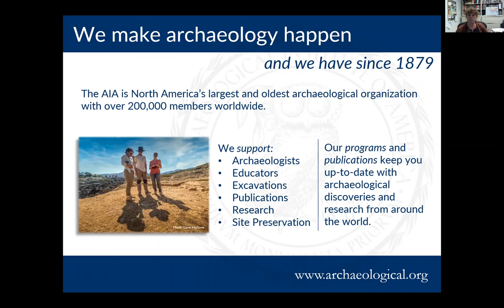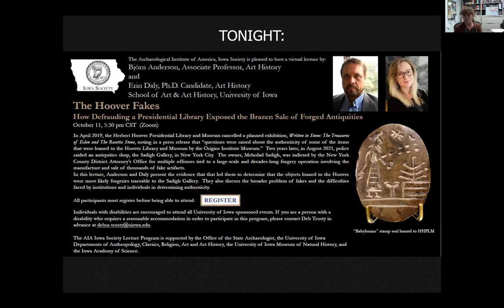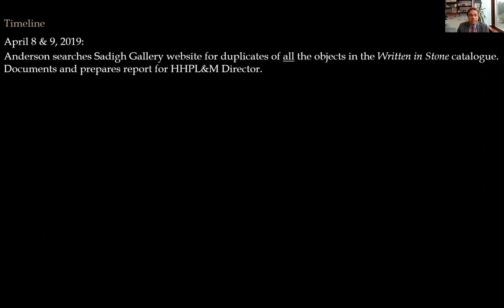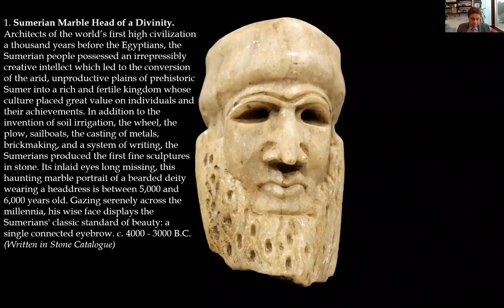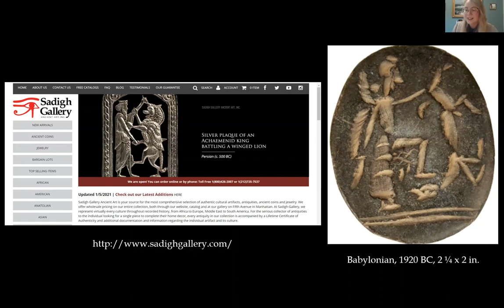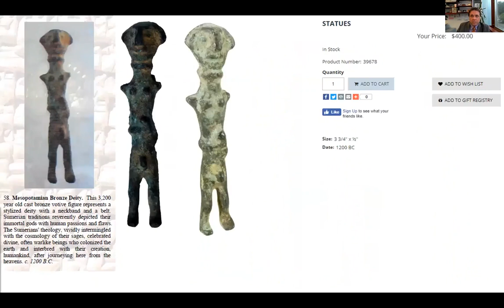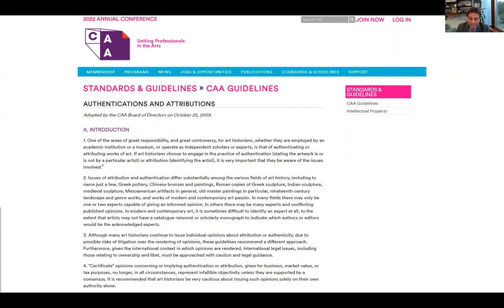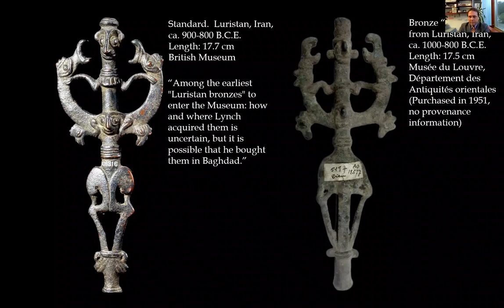AIA Iowa Society Talk: Bjorn Anderson and Erin Daly [10.11.2021]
The Archaeological Institute of America's Iowa Society's Archaeology Day 2021 lecture, delivered October 11, 2021 at 5:30pm, by Dr. Bjorn Anderson and Erin Daly.

"The Hoover Fakes: How Defrauding a Presidential Library Exposed the Brazen Sale of Forged Antiquities"

In April 2019 the Herbert Hoover Presidential Library and Museum cancelled a planned exhibition, Written in Stone The Treasures of Eden and The Rosetta Stone noting in a press release that “questions were raised about the authenticity of some of the items that were loaned to the Hoover Library and Museum by the Origins Institute Museum Two years later, in August 2021 police raided an antiquities shop, the Sadigh Gallery, in New York City The owner, Mehrdad Sadigh was indicted by the New York County District Attorney’s Office for multiple offenses tied to a large scale and decades long forgery operation involving the manufacture and sale of thousands of fake artifacts. In this lecture, Anderson and Daly present the evidence that led them to determine that the objects loaned to the Hoover were most likely forgeries traceable to the Sadigh Gallery. They also discuss the broader problem of fakes and the difficulties faced by institutions and individuals in determining authenticity